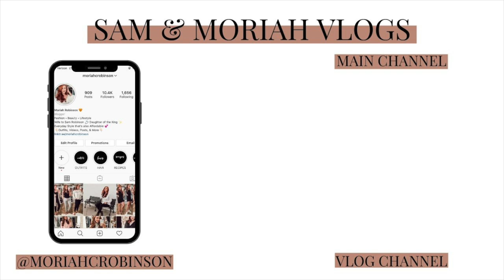IT'S STARTING!! | Sam and Moriah Vlogs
It's ALL HAPPENING! Christmas is HERE y'all!! Whose excited?!
XO

-VIDEO MENTIONS-
Robe (sized up to a medium)
Bedroom Slippers (10, sized up 1/2)
Black and White Coffee Cup is from Home Goods 4 years ago!
Outfit details (houndtooth vest and blouse)
Babyganics detergent

-MUSIC USED-
Music | Shine by Declan DP